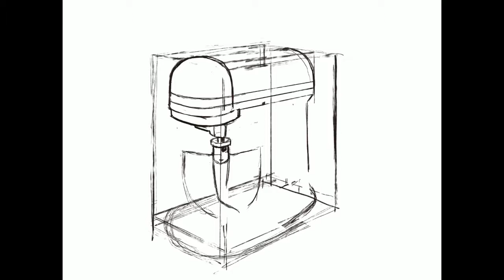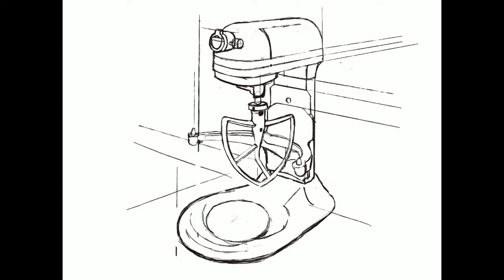Life Study - Mixer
Time-lapse drawing using Procreate on iPad Pro